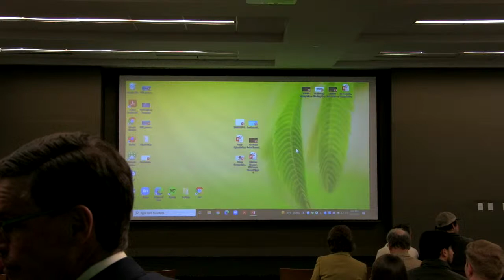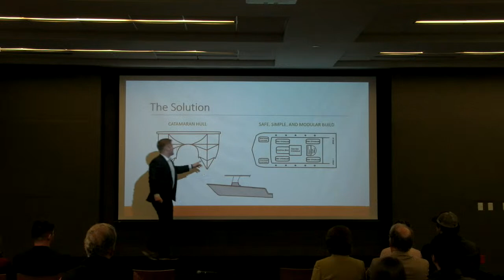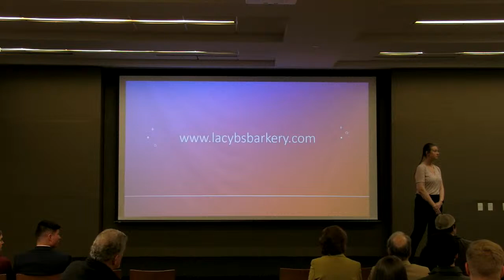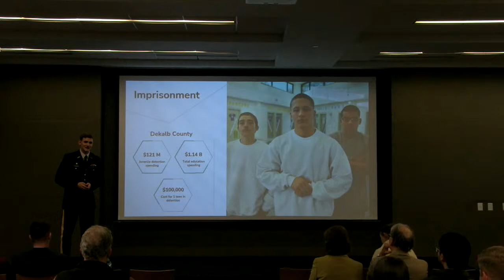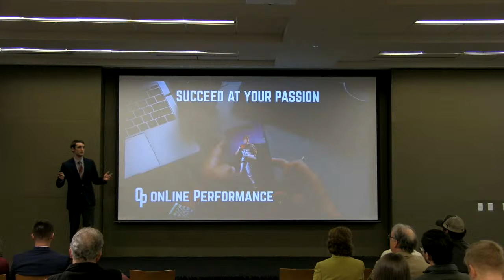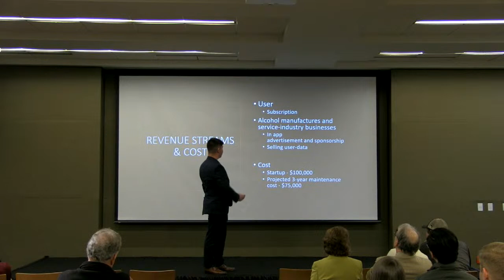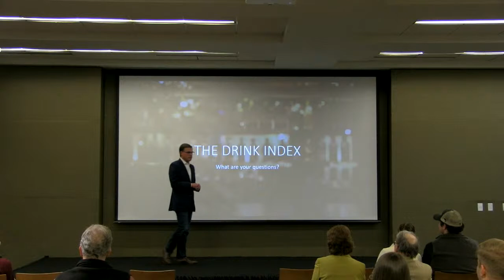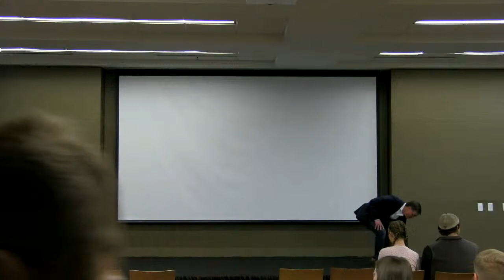2022 innovateUNG Pitch Challenge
The innovateUNG Pitch Challenge is an annual event highlighting the innovativeness and entrepreneurial spirit of University of North Georgia students. Individuals and teams composed of full-time degree-seeking undergraduate UNG students will present unique business innovations before a group of experienced and successful entrepreneurs, financiers, and business professionals.